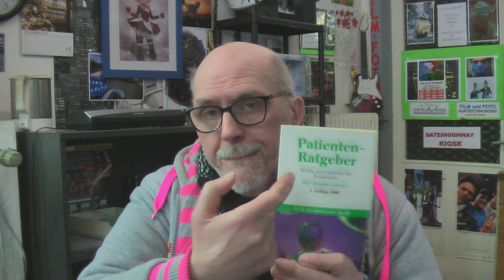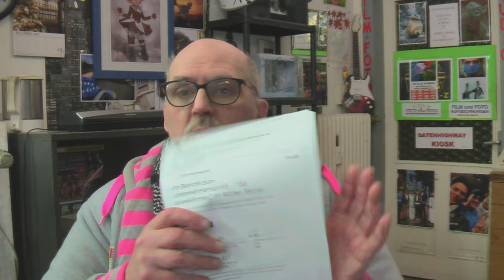Ab 2022 die Shop News,mal Sehen was so im Medien Haus NRW so los ist.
Herzlich Willkommen zu den Shop News 2022,mal sehen was im Medien.Haus.NRW so los sein wird...?